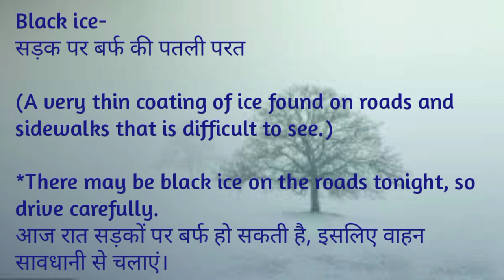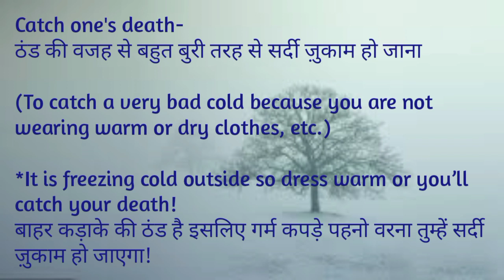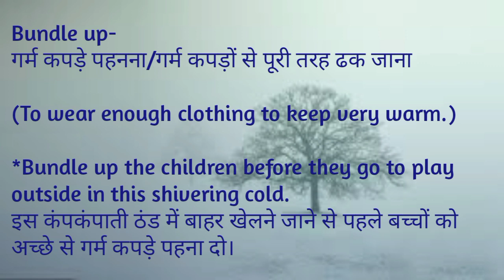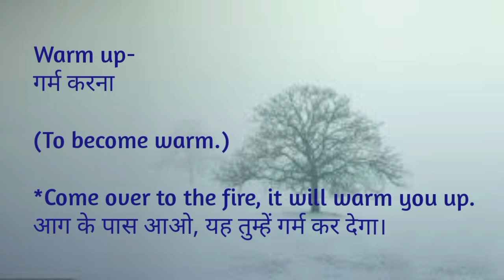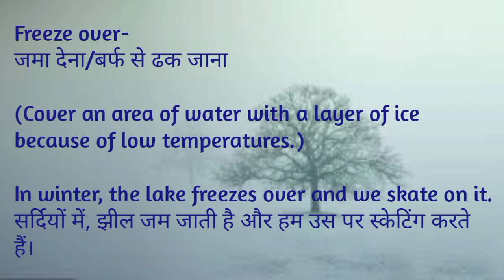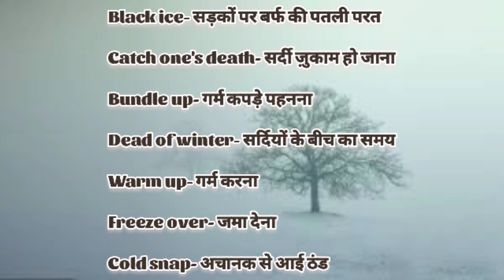Useful English Idioms and Phrases For "Winters"|Advanced Vocabulary Lesson|सर्दियों के लिए Phrases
Learn 7 most useful Idiomatic Expressions for "Winters", use these idioms in your everyday conversation and sounds like a native English speaker.